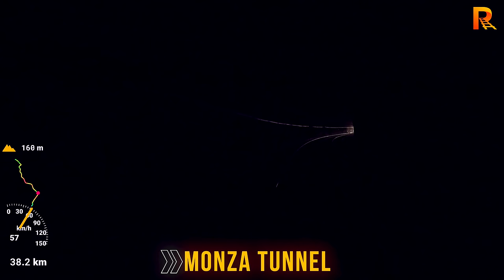Cab Ride Chiasso - Como - Milan (Switzerland-Italy) train driver's view in 4K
In this video you can enjoy  the cab ride - train driver's view from Chiasso in Switzerland to Milan in Italy in 4K/60 frames per second.

The Milano–Chiasso railway line is an Italian state-owned railway connecting Milan to Como and Chiasso in Switzerland, 51 km of the line.

It is electrified at 3000 volts DC. Between Milan and Monza it has four tracks and is used not only by trains operating to and from Como, but also by freight and passenger trains connecting Milan with Bergamo and Lecco, either directly or routed via Molteno. North of Monza it has two tracks, but between the junction "Bivio Rosales" and Chiasso there is a parallel double track line (used mainly by freight trains) including Monte Olimpino 2 tunnel (7207 m).
The line was opened in 1840.

Thumbnail photo: Photographer David Gubler, rail.pictures.

The photo represents the  train model from which the video was filmed and not always the exact location.

Sit Back, Relax, and Enjoy watching this FULL- length scenic rail trip video in 4K quality.

This Relaxing Video is best watched on a 4K big-screen TV  sitting on a  cosy sofa or armchair.

Please note that the speed data is GPS based and can be very inaccurate. It might indicate a different speed than the actual speed.

If you want to help make this channel even better, please consider.

Route Info:
◎ Drive Date: April 2023
◎ Start: Chiasso Switzerland
◎ End: Milan Italy
◎ Train:  SBB RABe 501 (STADLER GIRUNO)
◎ Drive Time: 48 m

0:00 Preview
01:36 Chiasso
03:04 RABe/ETR 523 STADLER
03:22 Monte Olimpino 1 tunnel 1,921 m
05:58 Como San Giovanni
05:57 RABe/ETR 524 STADLER
07:47 TRENORD CLASS 521 (HITACHI CARAVAGGIO)
12:58 Como Camerlata
13:33 RABe/ETR 624 STADLER
13:39 PM ALBATE (SERVICE STOP)
13:52 To Lecco
17:10 Cucciago
17:37 Cucciago tunnel 304 m
19:17 Cantù-Cermenate
20:33 Carimate
21:09 TI MDVC Mazinga class 50
22:24 CAMNAGO - LENTATE
25:32  Seregno
25:47 To Solaro
26:31 Siemens Vectron class 193
27:13  Desio
28:26 Lissone
28:56 TRENORD CLASS 521 (HITACHI CARAVAGGIO)
34:14 Monza tunnel
34:45 Monza
34:24 ATR125 Besanino Trenord
35:56 Crossover
36:25 TRENORD CLASS 421 (HITACHI CARAVAGGIO)
36:42 TRENORD CLASS 521 (HITACHI CARAVAGGIO)
37:03 FS series E464
37:24 Sestro  S. Giovanni
38:25 FS series E464
38:48 To PORTA GARIBALDI
38:59 FS Class E444
39:33 Milano Greco Pirelli
39:58 To EAST/SOUTH (MILANO LAMBRATE)
40:01 FS series E464
42:42 FS ETR 500 FRECCIAROSSA Trenitalia
44:45 RABe/ETR 524 STADLER
45:34 Second tower, Milan
46:42 Milano Centrale